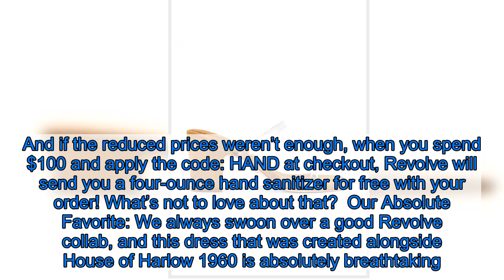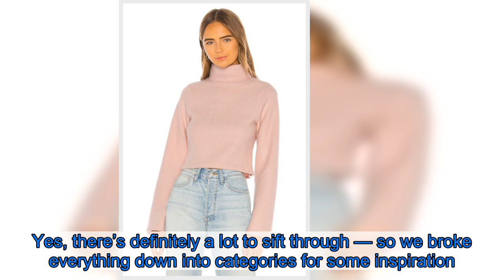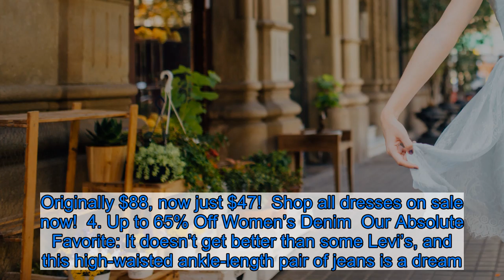21 Best Deals From Revolve’s Spring Sale — Plus, Free Hand Sanitizer at Checkout